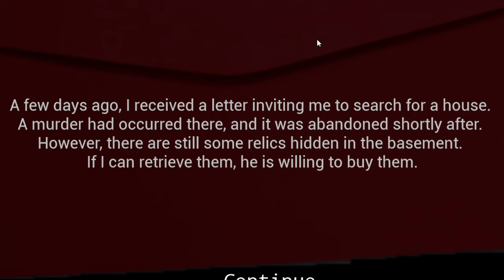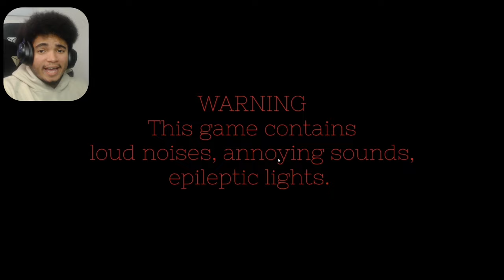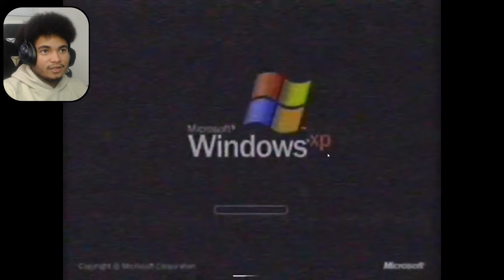Playing 3 REALLY WEIRD Horror Games (#1)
Today we played 3 scary horror games. The games are Flee, Carcass, and xp friend, 3 really scary games and we beat all of them, let me know what other scary games you want for the next 3 random horrors.